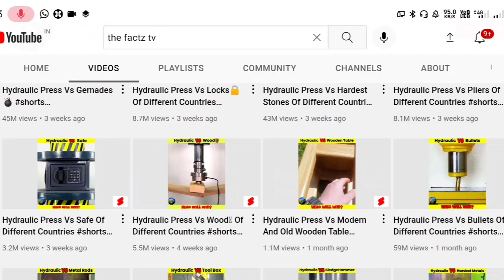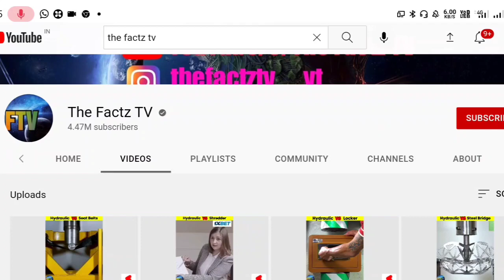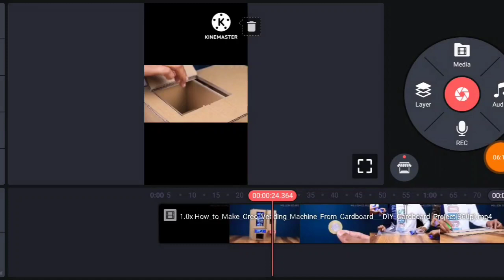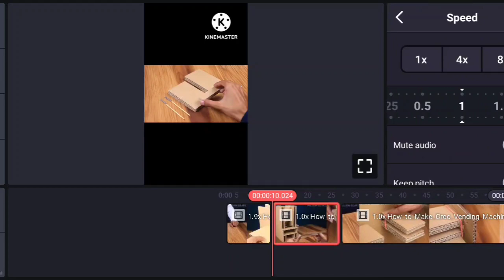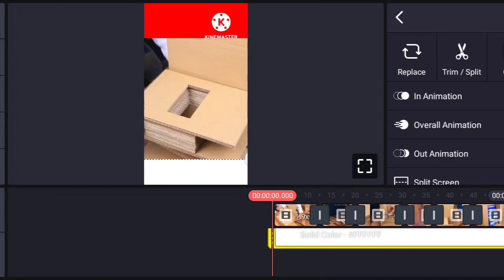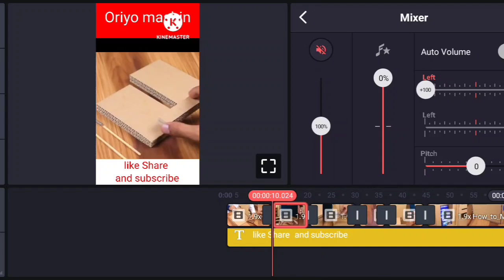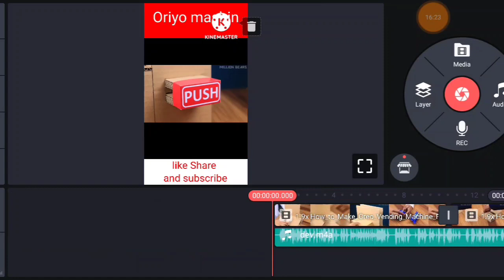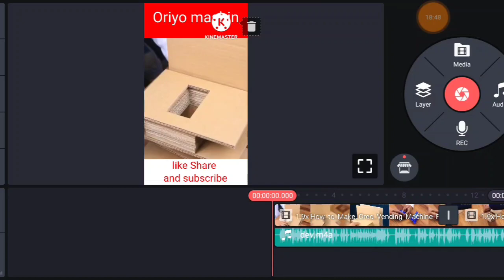🔥Upload Experiments Videos Copy Paste | Fast Growth 2022 | copy paste video on youtube | earn money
🔥Upload Experiments Videos Copy Paste | Fast Growth 2022 | copy paste video on youtube | earn money| Copy Paste video | Copy Paste Work | shorts YouTube Free video | Upload Video & Earn | Copy Paste Experiments video On YouTube |

6. Next Tutorial COMING SOON.

My Collar Mic
My Voiceover mic
My Mobile
My Smart Watch
My Airdopes
My Editing Headphones
My Mobile Tripod
My Camera Tripod
My Laptop

Related quaries 🤟🤟🤟
1) Download upload karke paise kaise kamaye
2) make money online
3) earn money online
4) how to make money online
5) youtube se paise kaise kamaye
6) movie upload karke paise kaise kamaye
12) work from home
13) cartoon video se paisa kaise kamay
14) cartoon channel se paisa kaise kamay
15) Reused content se paise kaise kamaye
16) reused content monetization
19) make money online for free
24) make money from youtube,
25) how to earn money online
26) earn money
27) how to earn money from home
28) online earning
29) youtube income
30) how to earn from youtube
35) how to earn money online hindi
36) earn money from youtube
37) ghar baithe paise kaise kamaye

copy paste Experiments video
animation tutorial
cartoon for kids
fruit cartoon
how to make Motu Patlu videos

🔥Upload Experiments Videos Copy Paste | Fast Growth 2022 | copy paste video on youtube | earn money | youtube par copy paste kaise karen |